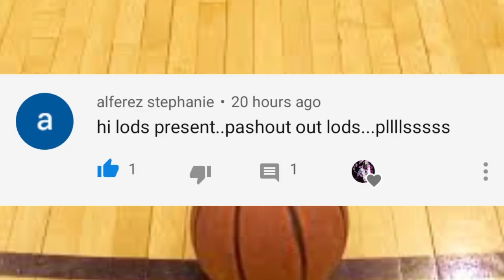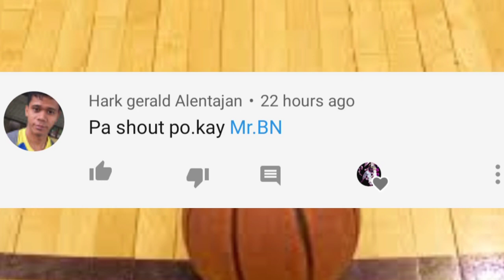Shohoku Vs Toyotama - Chapter 12 - Ang tira ni rukawa ng Nakapikit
CTTO : SlamDunk Interhigh Season 2 .

°°•°°Killer T.V 2nd account °°••°°

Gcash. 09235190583